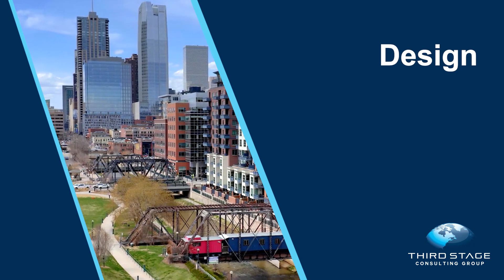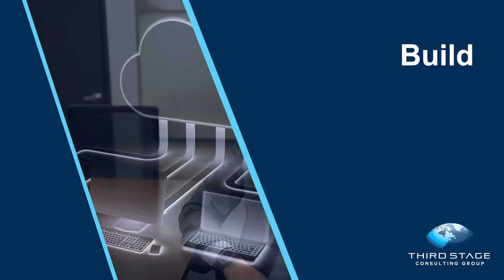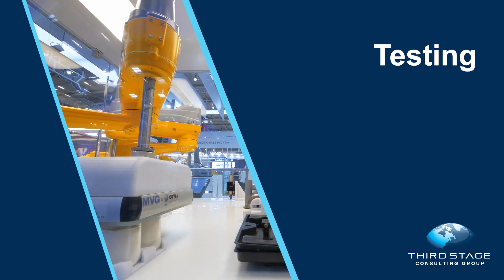How to Implement Enterprise Technology [7 Steps to Implement ERP, HCM, CRM or supply chain software]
When embarking on a digital transformation of any sort of enterprise software, it’s important to understand the steps that you need to take to make that implementation successful.

In this video I’ll cover the seven important steps that are critical to any enterprise software implementation. These steps are key to any ERP, CRM, HCM, supply chain management, BI, or any other enterprise technology implementation.